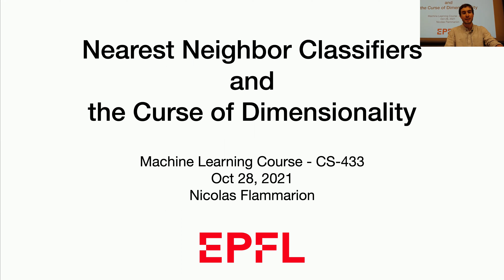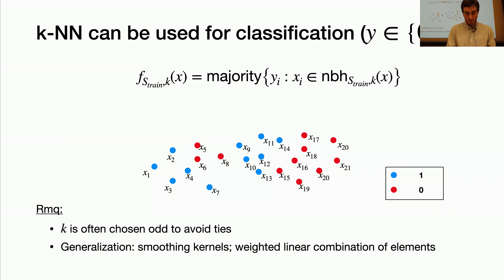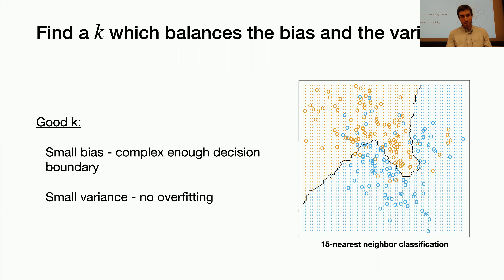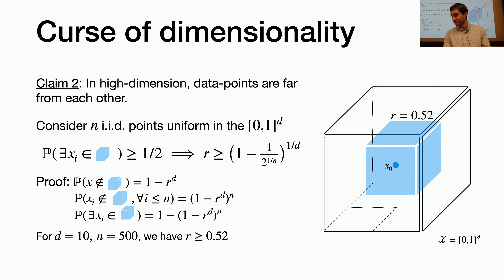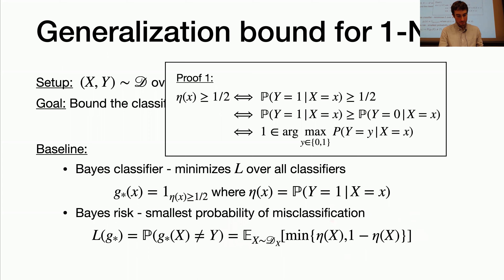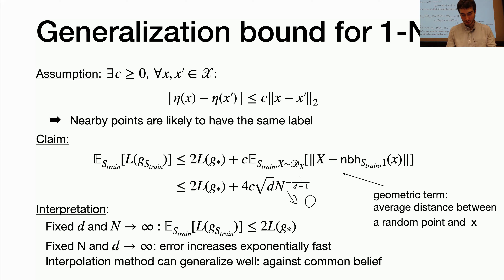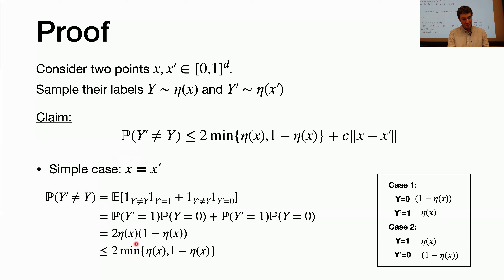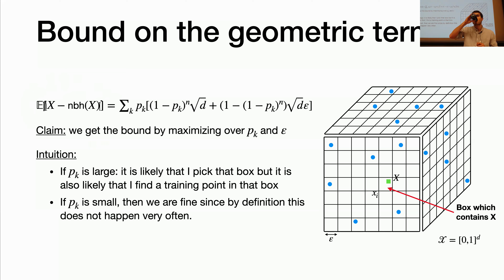EPFL Machine Learning Course 2021 - Week 6 part 2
Nearest Neighbor Classifiers and the Curse of Dimensionality